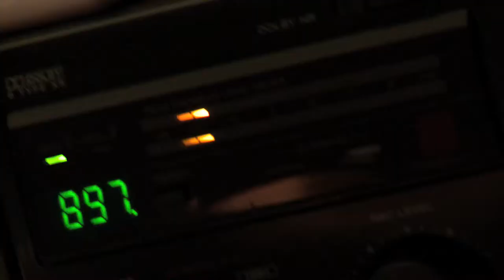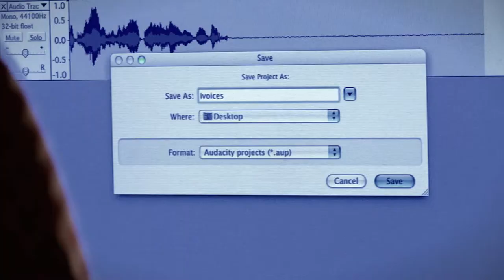IslandArchives interview - Dutch Thompson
Island historian and radio host Dutch Thompson talks about his work and its involvement with IslandVoices, a part of the IslandLives project.